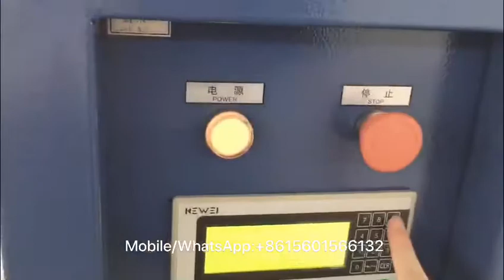75~160mm HDPE pipe production line(2019),irrigation pipe machine tubo de riego que hace la máquina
Ms Beryl

PE Pipe Production Machine is mainly suitable for making PP,PE pipes,with various diameters and thickness, which are used in various fields such as water supply system, industrial water conveying system, compressed air transportation, etc.

La máquina de producción de tuberías de PE es adecuada principalmente para la fabricación de tuberías de PP, PE, con varios diámetros y espesores, que se utilizan en diversos campos, como el sistema de suministro de agua, el sistema de transporte de agua industrial, el transporte de aire comprimido, etc.

آلة إنتاج أنابيب PE مناسبة بشكل أساسي لتصنيع أنابيب PP ، PE بأقطار وسمك مختلفة ، والتي تستخدم في مجالات مختلفة مثل نظام إمداد المياه ، نظام نقل المياه الصناعي ، النقل الجوي المضغوط ، إلخ.